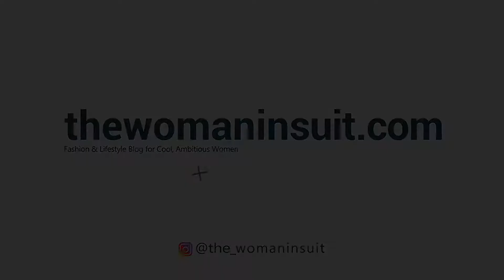The Woman in Suit - Sucker by Jonas Brothers - Dance Cover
The lyrics and the whistling got stuck in my head and I could not help it but to shake my head and a little bit of my body to the tune. I am a sucker to this catchy song. When Jonas Brothers was at the peak of their music career in their teenager years, I was not a fan of their music. Now, I am. Here's me dancing to Sucker by Jonas Brothers.

Find out my favorite moment and what I feel to be my most awkward moment when dancing to Sucker below.

Song: Sucker by Jonas Brothers (Copyright Republic Records / song in this video claimed by UMG).
Choreography by Diva from Timeless Dance Center.

Dedicated to cool and ambitious women, The Woman in Suit (thewomaninsuit.com) is a fashion and lifestyle blog which provides content that helps empower girls and women everywhere to dream big and reach their maximum potential.